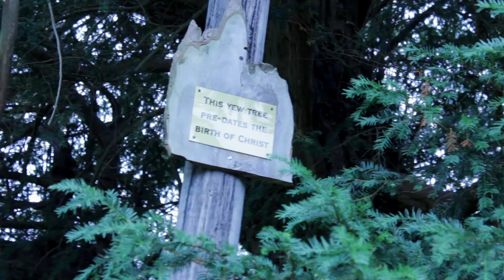Why do pagans worship trees?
The Yew tree is often found in churchyards and graveyards in England because pagan religious sites were chosen as ideal locations for churches at the time of conversion. Yews were probably sacred to both the Celts and Anglo-Saxons but in Germanic paganism the Ash and the Oak were more important. The Anglo Saxons had a rune for the Yew tree and another for the Ash. This video looks at the Yew tree rune Ēoh.

In Baltic paganism the English Oak was also very important. The Stelmužės ąžuolas (Stelmuze oak) in Lithuania is about 2000 years old and was sacred to the thunder god Perkunas. The oak tree was associated the equivalent god Thunor / Donnar / Thor by Germanic peoples because it is struck by lightning more frequently than other trees.

Many Indo-European peoples recognised that trees are sacred and venerated and protected ancient, sacred trees

Music used with permission: Sun and Moon Dance - Hymne til Freyja